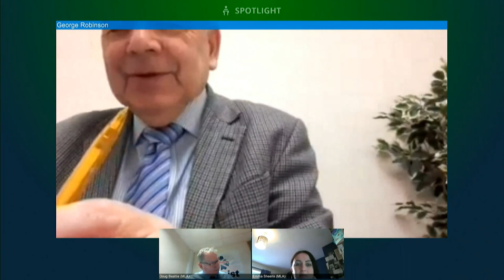Committee for the Executive Office Meeting Wednesday 14 October 2020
The Committee received a briefing on Brexit and Article 2 of the Ireland/Northern Ireland Protocol from the Joint Committee of the Northern Ireland Human Rights Commission and the Irish Human Rights and Equality Commission. This was followed by a Departmental briefing on Brexit - UK Command Paper.